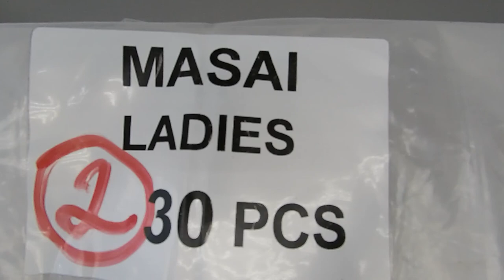Женский сток MASAI лот №2 30шт 11.5 евро/шт